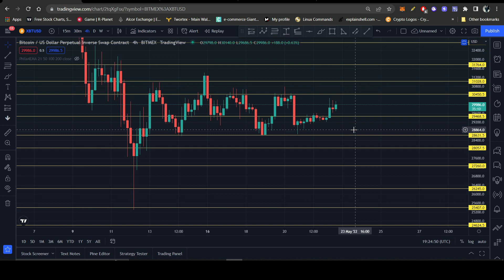Important Update on BTC & DOT | 23 MAY | Please Watch-out for This level on BTC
00:09 - BTC Update
04:50 - DOT Analysis

BTC has gone up today. But, Fake Pumps and Fake Dumps are very normal in weekends. So please keep your eyes on the last candle of today on 4hour time frame, that where does it closes. And, after that we could predict how market will run in the next week.